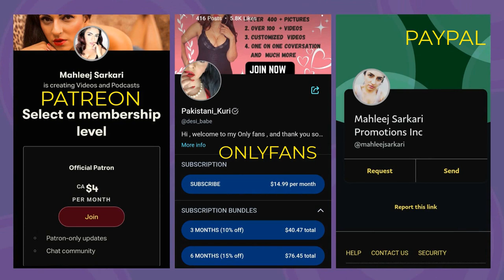Momin, Ramadan Mein Ye Kiya Pehna Hai ..مومن رمضان میں یہ کیا پہنا ہے 😯